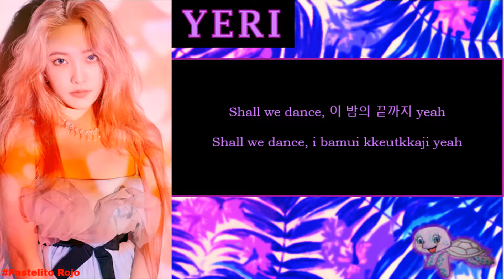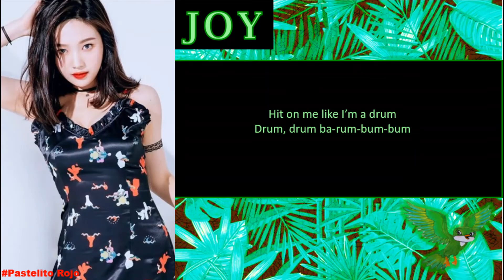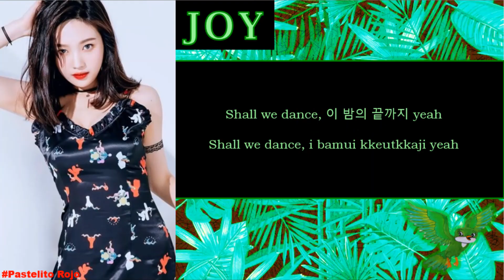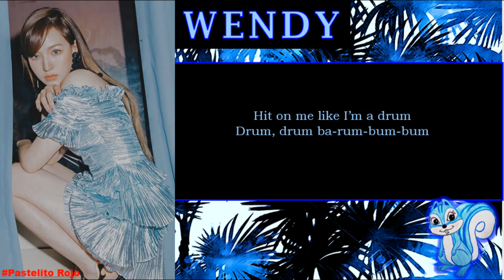How would Red Velvet sing "drum" by CHECKMATE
Drum song by CHECKMATE

Red Velvet sing